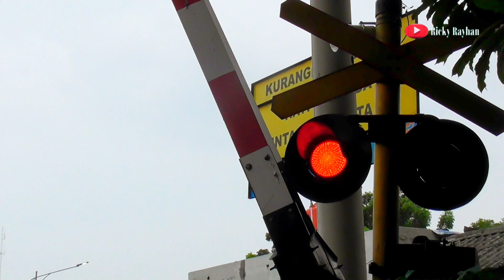NONTON LOKOMOTIF Langsir DIPERLINTASAN Kereta Api Tanjung Priok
NONTON Bolak-balik LOKOMOTIF Langsiran DIPERLINTASAN Kereta Api